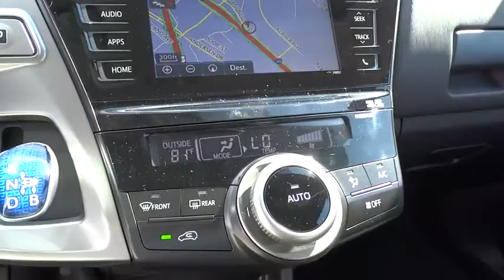2016 Toyota Prius v San Rafael, San Francisco Bay Area, San Francisco, CA 235769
2016 Toyota Prius v
2016 Toyota Prius v Four - Stock#: 235769 - VIN#: JTDZN3EU0GJ041948

Toyota Marin
445 Francisco Blvd East